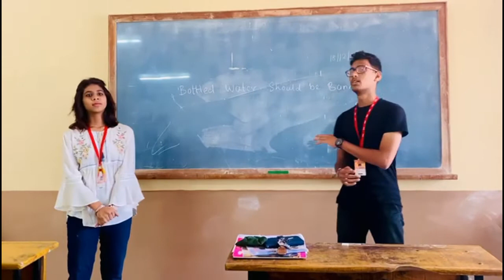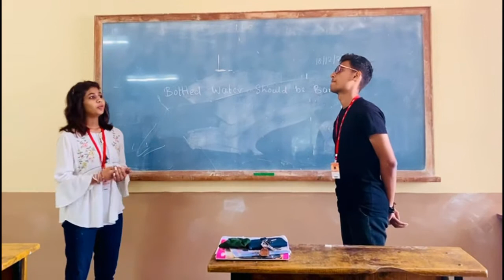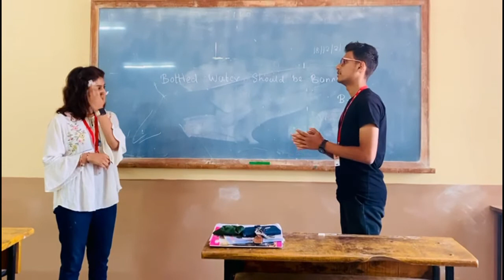Debate on Bottled Water should be Banned by BCS I 21-22